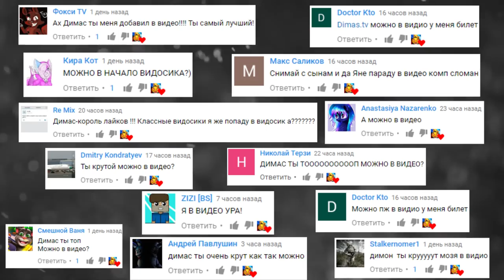ПЯТЬ НОЧЕЙ С АНИМАТРОНИКАМИ И МИКИ МАУСОМ ► Garry's Mod